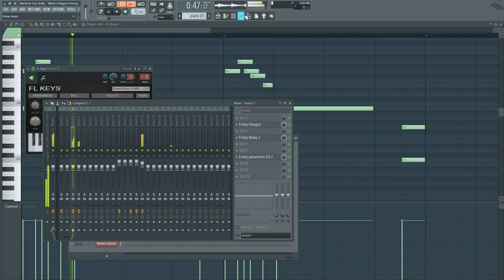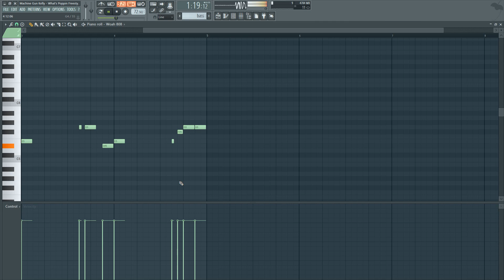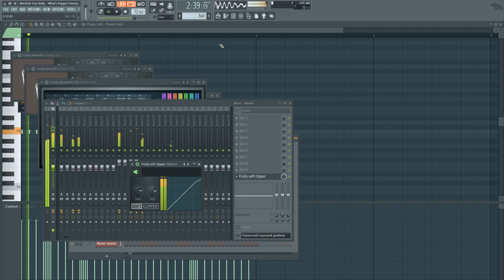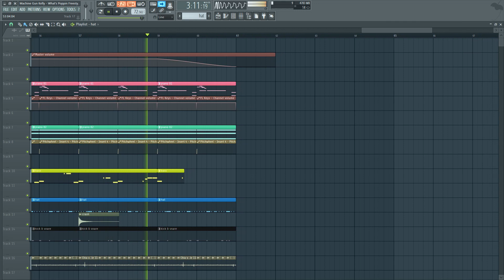Machine Gun Kelly - What's Poppin Freestyle (FL Studio Remake + Free FLP)